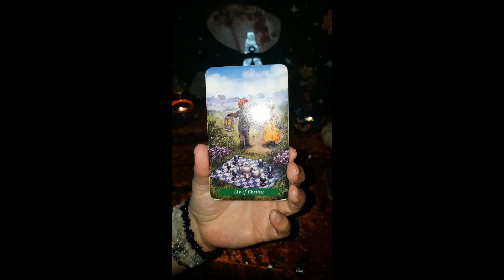Tarot Reading Thursday 28 October